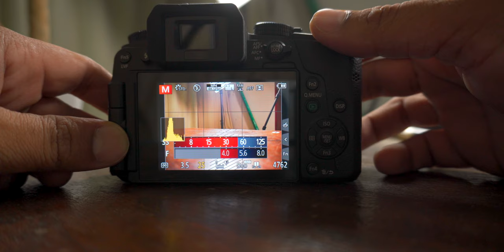Photography For Beginners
Photography For Beginners - want to know about basic photography —- Here we go. Enjoy.

MY GEAR:
CAMERA:
-- SONY A6400, SONY A6300, PANASONIC G7K, SEL E55200, SEL 16-50, 7ARTISANS 35MM, CANNON STM 50MM

DRONE: MAVIC 2 ZOOM

LIGHTS: GODOX SOFT BOX AND STAND WITH LED LIGHT MOUNT

COMPUTER: MACBOOK PRO 15"2017

SOFTWARE: FINAL CUT PRO X

COMPOSITING SOFTWARE: APPLE MOTION

IN THIS VIDEO I TRY TO EXPLAIN BASICS OF A CAMERA AND HOW TO TAKE GREAT PHOTOS..